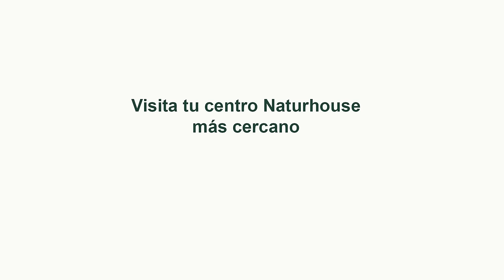🔴DESESPERACIÓN TOTAL🔴 Otra querella contra Begoña Gómez arrastra a Sánchez a la salida de MONCLOA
En este video, te contamos sobre la última querella contra Begoña Gómez que involucra a Sánchez y su salida de Moncloa. ¡No te pierdas los detalles en Distrito TV!